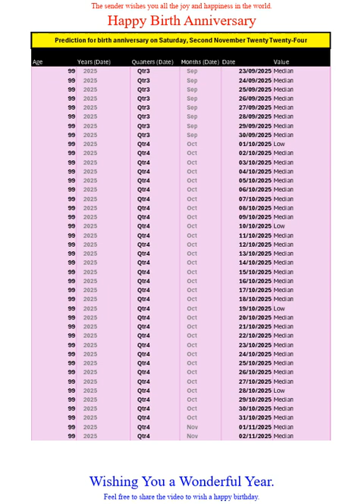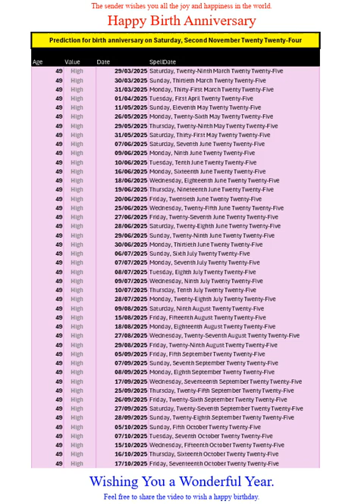Happy Birth Anniversary for Nov 2024